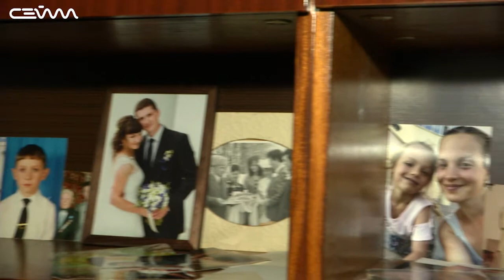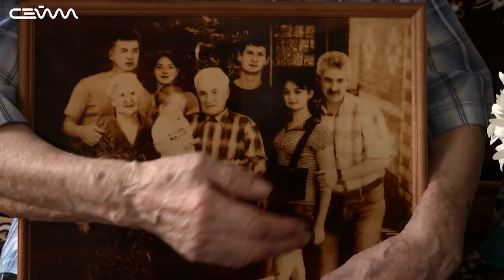В Щиграх чевстовали супругов Мосиных, которые 65 лет вместе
Крепкие отношения, проверенные временем. Вместе - 65 лет.
Семейных догожителей супругов Мосиных из Щигров поздравили активисты ОНФ. К самым теплым пожеланиям в адрес ветеранов присоединилась Анастасия Шевелева.